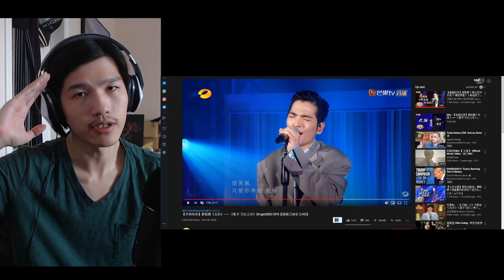Jam Hsiao sings "Sun" ! 蕭敬騰 ''太陽" Singer 2020 EP. 3 歌手當打之年 [ REACTION ]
Jam Hsiao 蕭敬騰 is back! Okay well. He never left, I'm just taking forever lol. Today he sings a song titled, "Sun" on episode 3 of Singer 2020 歌手當打之年. Is there anyone you want to be ''the sun'' for? How did you like this performance? Is there anyone of his that I should check out?

Amazon Wishlist: